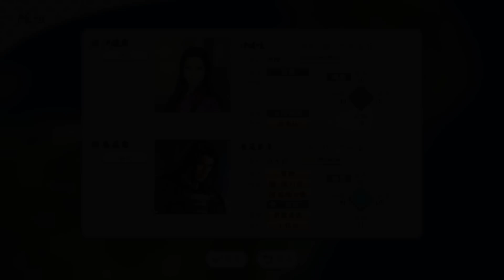【信長の野望】伊達政宗を40年早く生まれさせたら天下統一できるのか試してみた【新生PK】【ゆっくり実況】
今回は伊達政宗を40年早く生まれさせてみました
メンツ的に戦国全盛期相手に伊達政宗はどこまでやれるんですかね？

更新情報なんかはTwitterでも流してます

＝＝＝＝＝＝＝＝使用素材＝＝＝＝＝＝＝＝